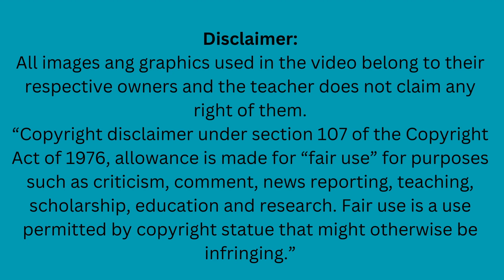Grade 4 Sight Words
This video is part of the Action Research of the Philippine School for the Deaf that aims to improve the literacy of deaf and hard-of-hearing (DHH) pupils.